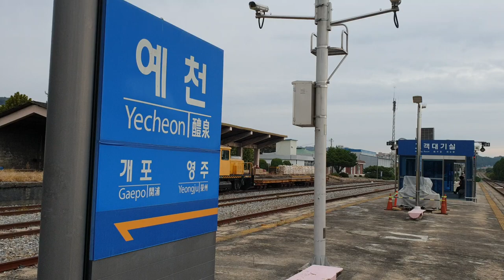경북선, 영주발 김천행 #1804 무궁화호 탑승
영주발 김천행 #1804 무궁화호  탑승